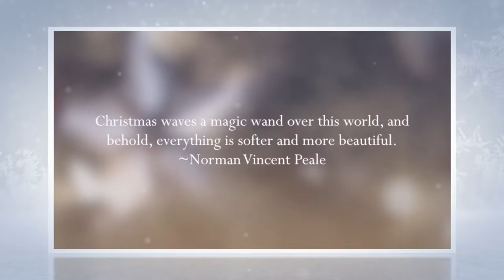Photography By Shannon :: MERRY CHRISTMAS 2016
Please enjoy this video showing some of the sights of the season here in Missoula, Montana. Wishing you and yours every joy and happiness this Christmas! 🎄❄️⛄️